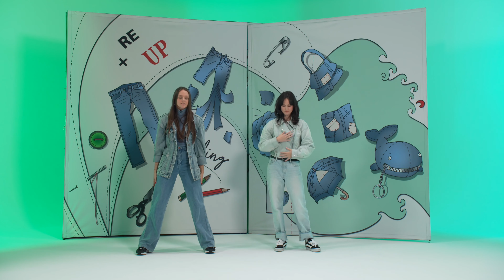Ideenfabrik Choreo - Der beste Müll (Choreo 1)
In dieser Folge ist euer Schauspiel-Talent gefragt. Frustriert über Umweltverschmutzung tanzt Mimi sich den Kummer von der Seele. Die originale Choreografie dazu bringen wir euch heute bei! Wir wünschen euch viel Spaß beim Mittanzen und Schauspielern. Schaltet auch für die nächste Choreografie wieder ein! Wir freuen uns auf euch.

🟢 Kapitel:
0:00 Intro
0:11 Einleitung
0:27 Aufwärmen
1:03 Choreografie
6:29 Choreografie mit Musik
7:51 Abschluss
8:04 Outro
8:15 Abspannelemente

Liebe Eltern und Babysitter auf der Suche nach Entertainment für Klein und Groß,
haben Ihre Kinder schon von Henrietta und der Ideenfabrik geschwärmt? Unserem interaktiven Theaterstück, welches wir an Schulen aufgeführt haben, um auch in kleinen Köpfen bereits Gedanken zu Nachhaltigkeit und Klimawandel anzuregen?
Das Theaterstück ist bunt, lustig und lädt zum Mitmachen ein – und das nun auch mitten in Ihrem Wohnzimmer! Denn die drei Songs aus dem Stück sind mit Tänzen versehen, zu denen wir Sie und Ihre Kinder hiermit herzlich einladen möchten. Die Choreografin Maxine und Ihre Kollegin Lea weihen die ZuschauerInnen Schritt für Schritt in die Tricks und Kniffe der Profis ein, damit Sie mit der ganzen Familie dieselbe Performance aufs Parkett legen können.
Und das sogar samt Gesang und aller Instrumente, die der Haushalt so hergibt. Im Laufe der nächsten Wochen finden Sie in dieser Playlist nämlich nicht nur die Tanzschritte, sondern auch sämtliche Noten und Liedtexte. Aufgezeichnet wurden die Tanzsequenzen im Studio PlanetNippes – daher geht an dieser Stelle ein großer Dank an Nani und Georg.

Das gesamte Team um Henrietta & Co. wünscht Ihnen und Ihren Kindern nun viel Spaß!

🟢 Credits:
Choreografin: Maxine Holzkämper (@maxinemodus4976)
Choreografin: Lea Schoeler
Schnitt: Marcel Dietzold
Grafik & YouTube: Moritz Egelhaaf